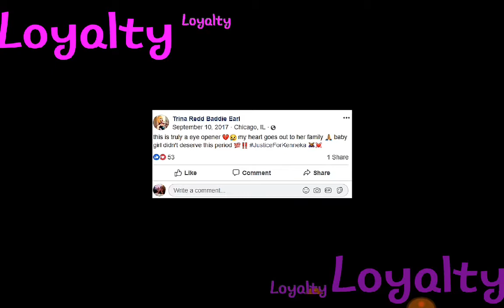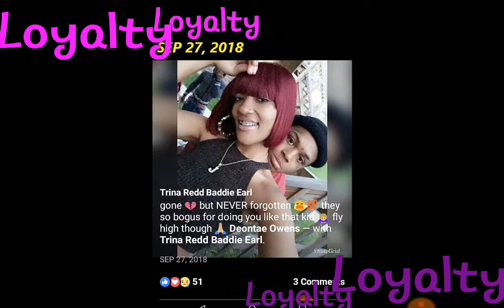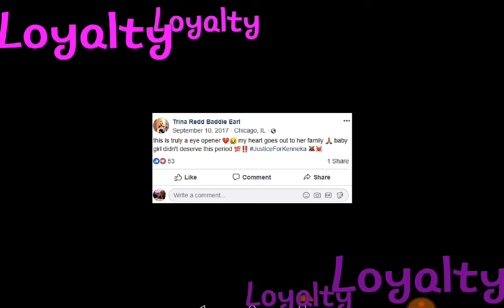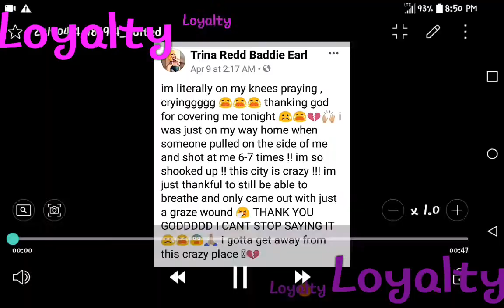Copy of Another One of the Many Mystery Guest Discovered-From the Crowne Plaza Hotel Party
Your actually getting 2 if you don't know who Kellz Robinson is. But this video is showing the female in the floral ADIDAS.